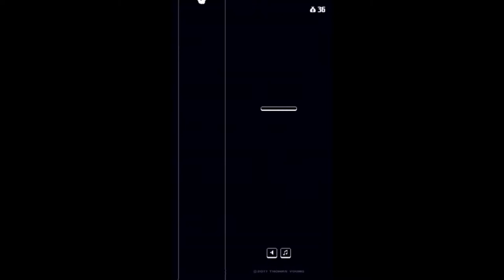Fowlst( By Thomas Young ) IOS Gameplay Video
Seller: Thomas Young